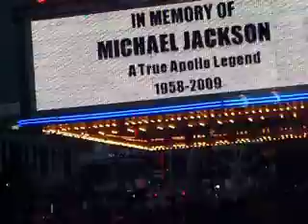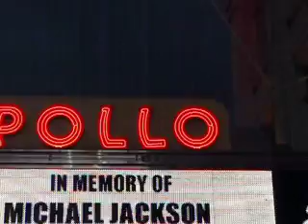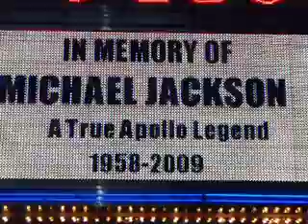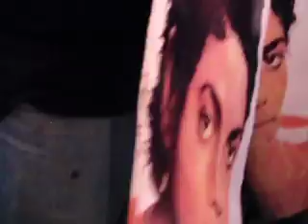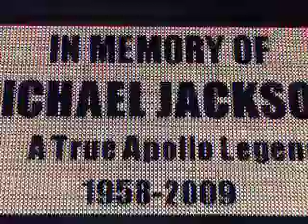Tribute to Michael Jackson at the Apollo in Harlem I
Tribute to Michael Jackson at the Apollo Theater in Harlem